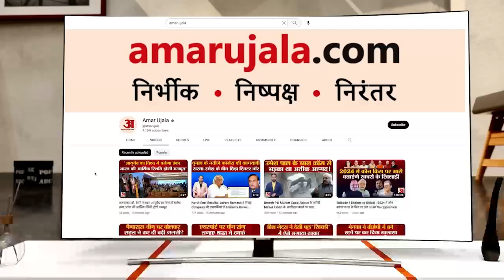Bharatpur News : SDM के ट्रांसफर पर कांग्रेसियों का जश्न, दफ्तर में छिड़का गंगाजल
छत्तीसगढ़ के मनेंद्रगढ़-चिरमिरी-भरतपुर (MCB) जिले में संयुक्त कलेक्टर और खंड़गवां की एसडीएम नयन तारा सिंह तोमर के ट्रांसफर पर कांग्रेसियों ने मंगलवार को जश्न मनाया।